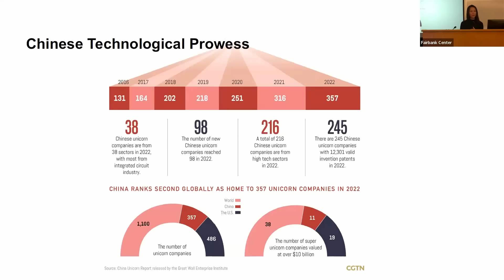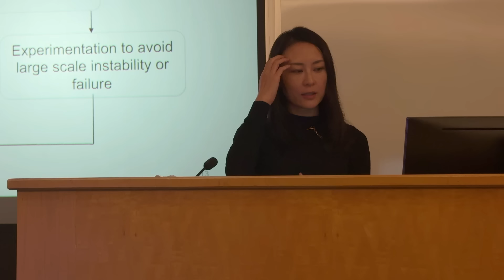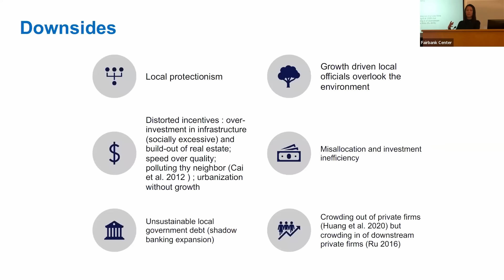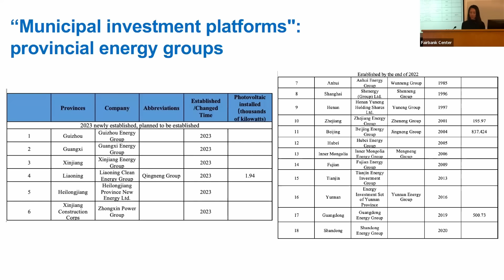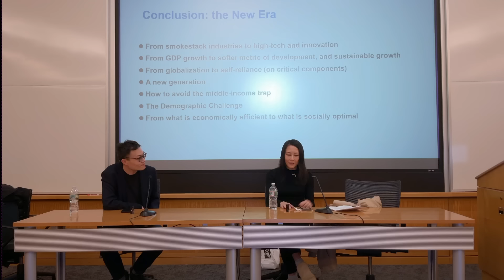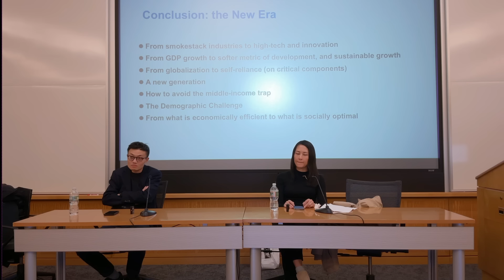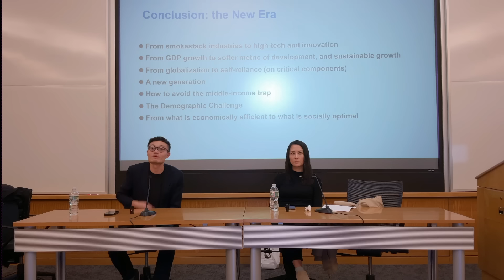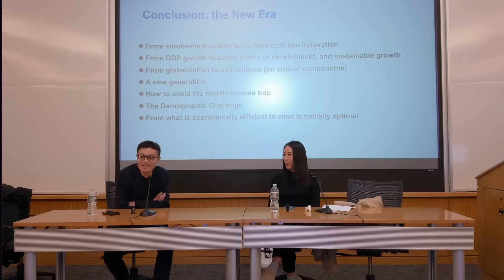Critical Issues Confronting China - Professor Keyu Jin - December 6, 2023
Critical Issues Confronting China series

China's New Play Book

Keyu Jin
Professor of Economics, London School of Economics and Political Science

with

David Yang
Professor, Department of Economics; Director, Center for History and Economics, Harvard University

In the final Critical Issues Confronting China talk this semester, Keyu Jin, Professor of Economics at London School of Economics and author of The New China Playbook: Beyond Socialism and Capitalism, shares her analysis of how perceptions of China’s “high growth and high cost” economic model have shifted. The discussion following her talk was moderated by Harvard Professor of Economics David Yang.

Jin highlights the role local governments have played in fostering economic growth and innovation, particularly in emerging sectors such as technology, and points out the continuing challenges such as overcapacity and misallocation of resources. She emphasizes the need for reform of China’s financial system to support the private sector and a move to a more market-driven economy. Ultimately, Jin argues that China's economic model needs to adapt to meet the challenges of a new era.